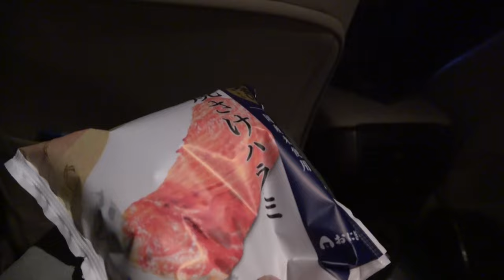おーちゃんと海釣りに行ってみた！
生物観察の鬼こと、おーちゃんねるさんと夜に海釣りしましたよ